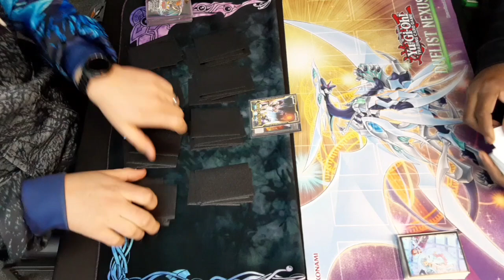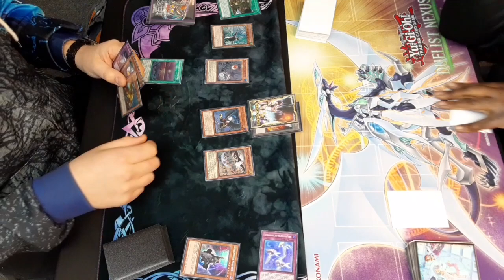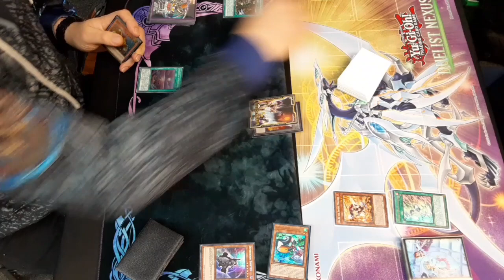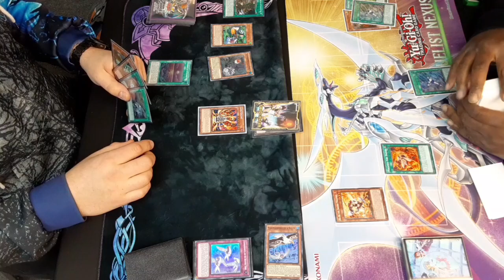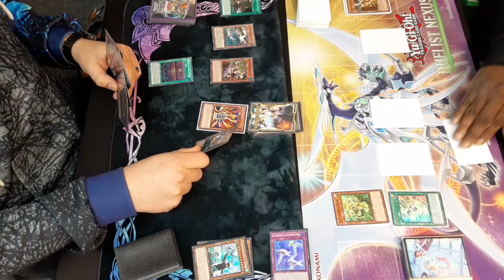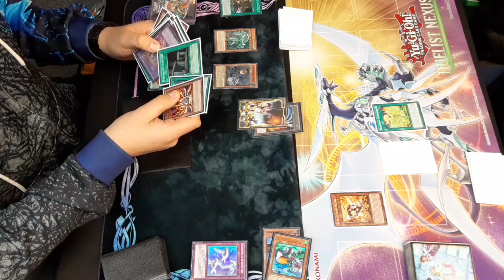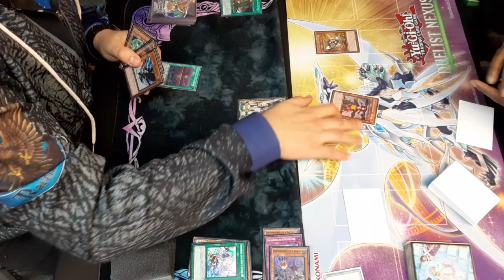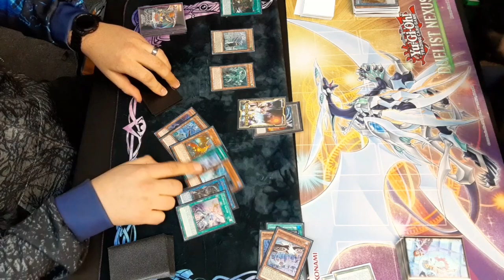Yugioh Floowandereeze vs Mikanko Round 1 Local Feature Match 12-10-2023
Recorded at Collectible Investments (Origins Gaming) in Berkley, MI